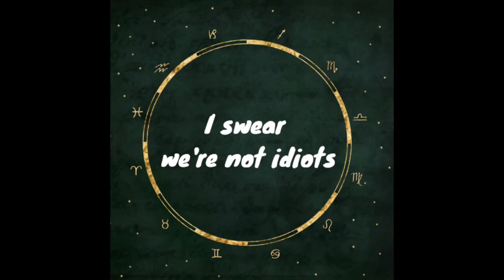Ep.16 Cults Part 1/ Terri Hoffman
Today, Jenn talks about Terri Hoffman and her cult: The Conscious Development of Mind Body & Soul. This cult is twisted with manipulation, dark lords, and suicide.

All images were taken off the internet